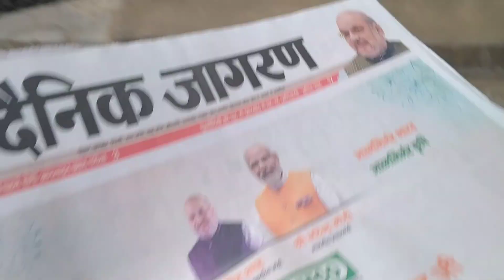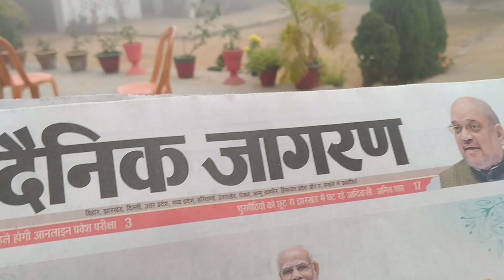My morning routine Ambilis simple kitchen